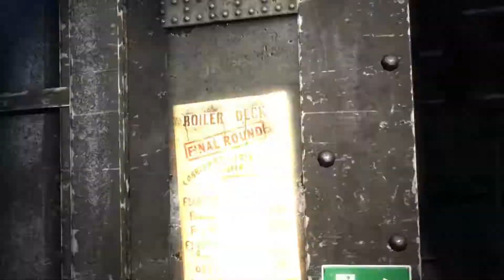Batman Arkham Origins | Lets Play | #3 | NAJĽAHŠÍ BOSSFIGHT ! | CZ/SK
Zdravím, v tomto diele prídeme hľadať Penguina do jeho lode a budeme mať najľahší bossfight ever xD
Odporúčané kanály:
Hru zakúpite:
A určite pár ďalších obchodov a stránok sa nájde :)